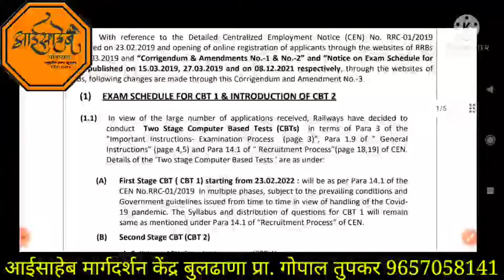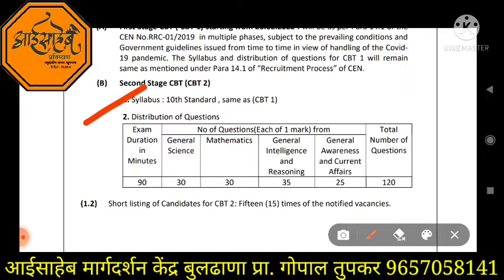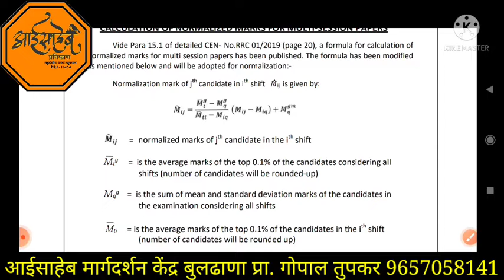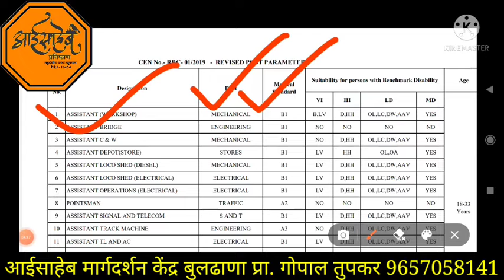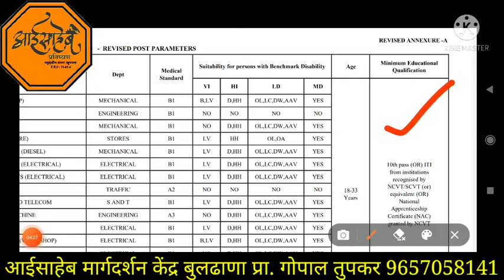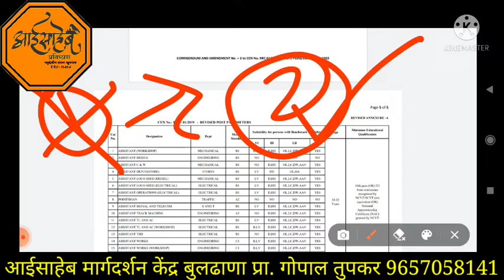RRC GROUP D मध्ये आता असनार CBT-1 & CBT -2 दोन पेपर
रेल्वे गृप डि साठी आता दोन पेपर होणार

निवड करतांना  cbt 1 मध्ये  1:15 चे प्रमान तर  document verification मध्ये 1:1 प्रमान असणार